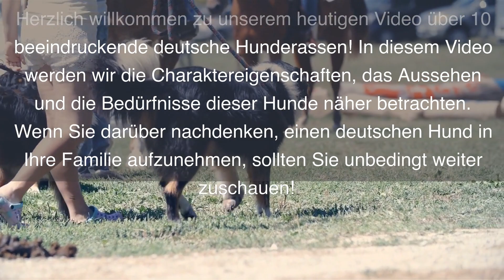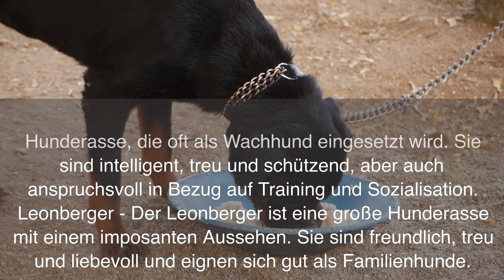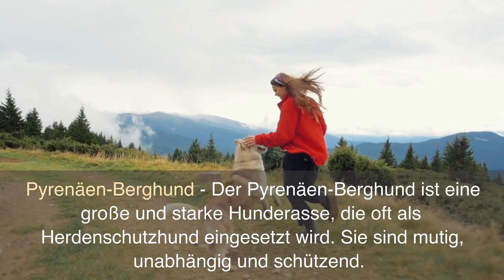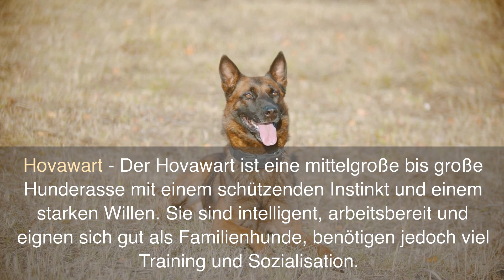Top 10 beeindruckende deutsche Hunderassen: Alles, was Sie wissen müssen!"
In diesem Video präsentieren wir Ihnen 10 der beeindruckendsten deutschen Hunderassen und ihre einzigartigen Eigenschaften. Entdecken Sie, welche dieser faszinierenden Hunde am besten zu Ihrem Lebensstil und Ihrer Familie passen. Erfahren Sie mehr über ihre Charaktereigenschaften, ihr Aussehen und ihre Bedürfnisse. Wenn Sie darüber nachdenken, einen deutschen Hund in Ihre Familie aufzunehmen, ist dieses Video ein Muss!